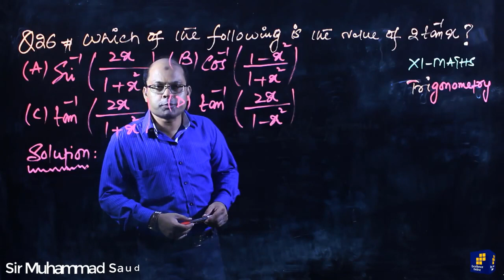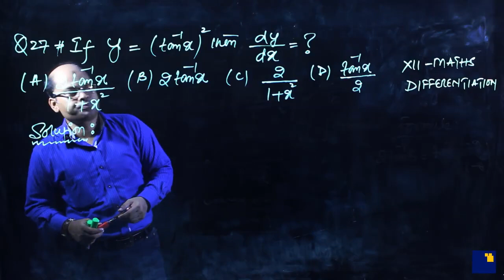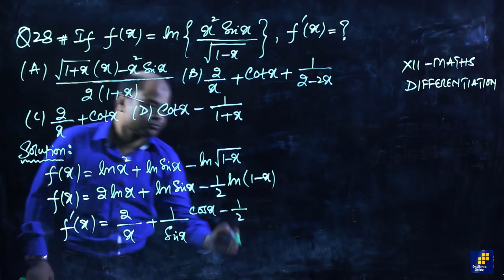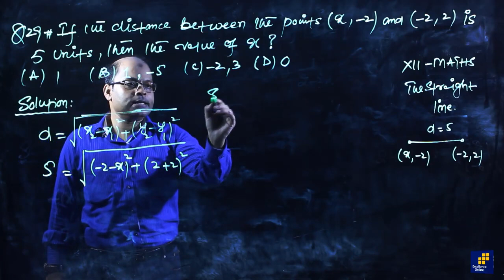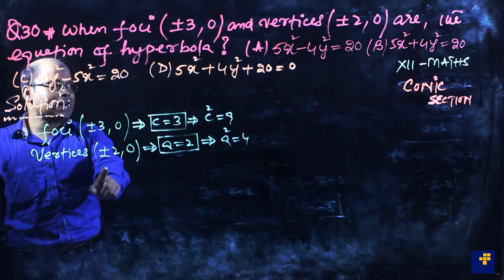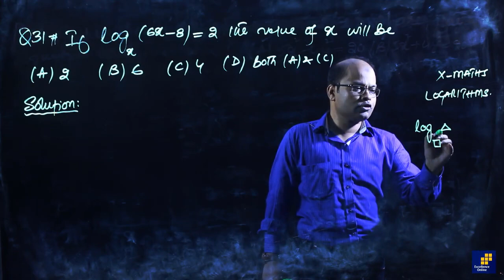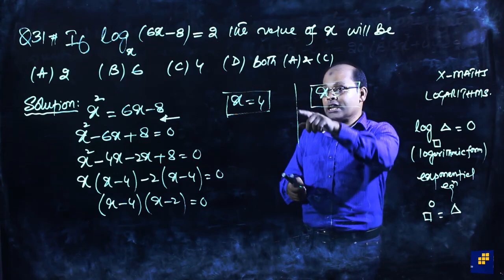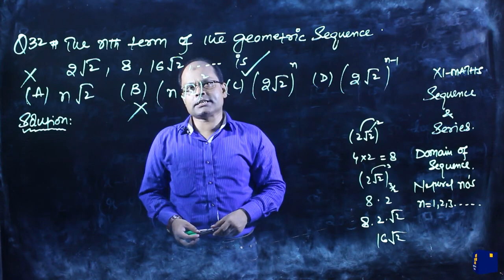ECAT Maths Past Papers Solutions Lecture # 06